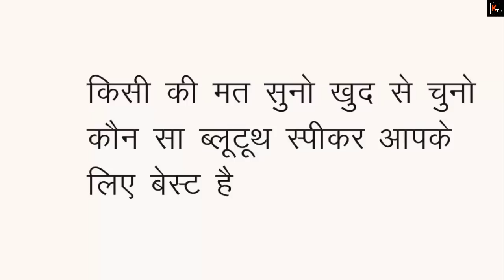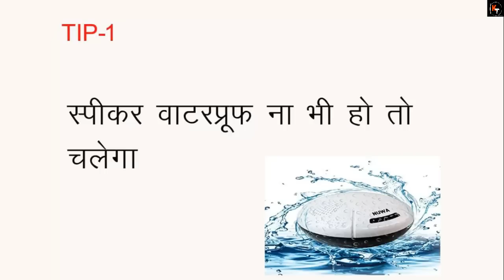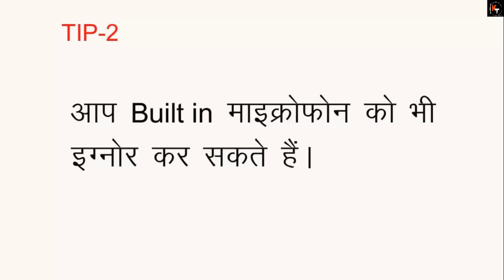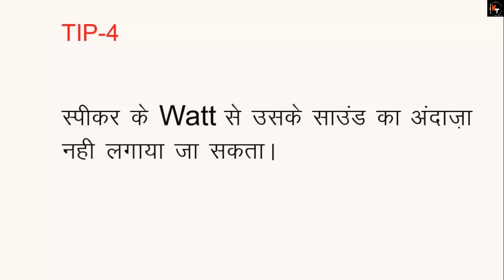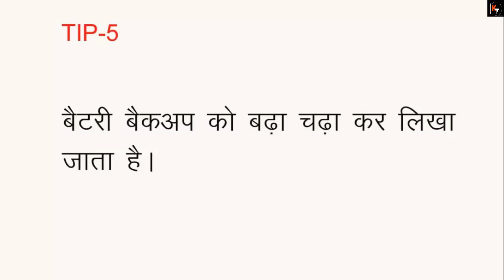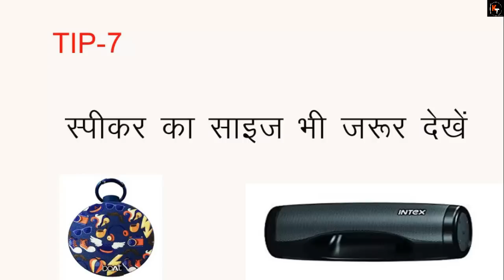7 Desi Tips To Choose Best Bluetooth Speaker For You.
Hello Friends in this video i have told 7 tips which will help you in purchasing best bluetooth speaker for you. in this vidoe i have mention what feature you should choose and what not to choose. so watch this video and enjoy shopping. you can share your idea also with us in comment section.